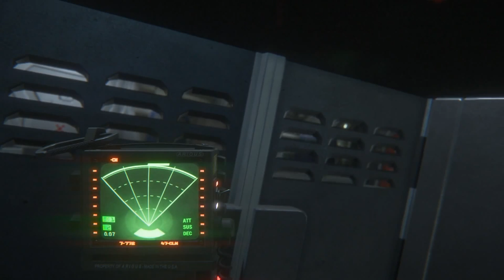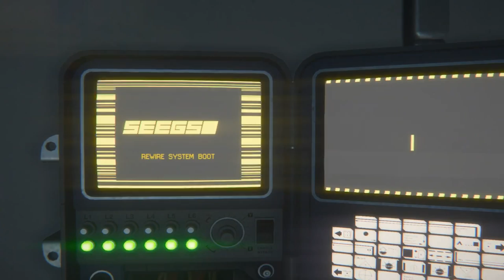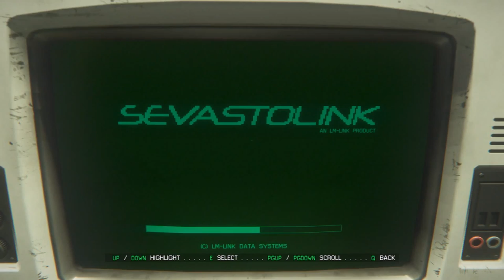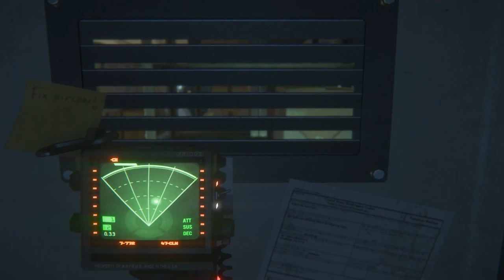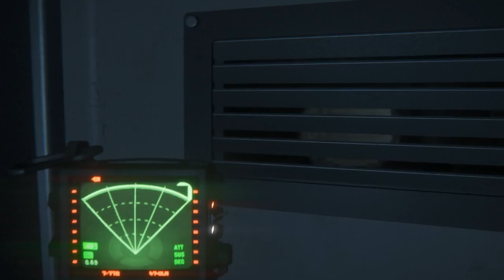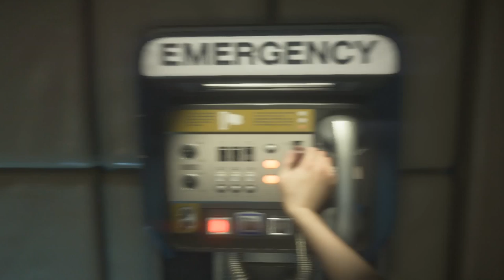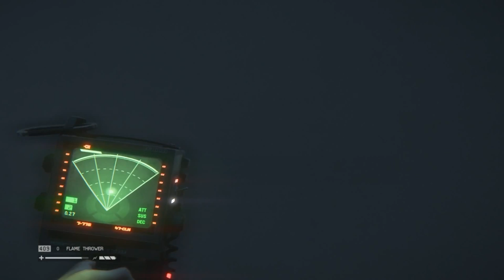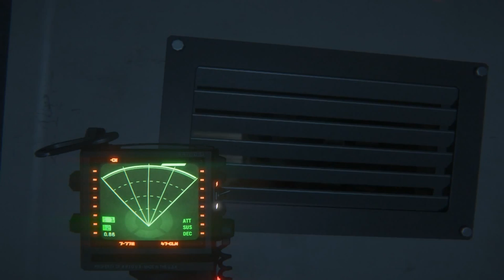Alien: Isolation - Epizoda 26 - Kocnice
-Procesor: AMD FX-Series X8 8350
 -Grafička: Sapphire R9 270X Toxic
 -RAM: Kingston DDR3 2x8GB HyperX Beast